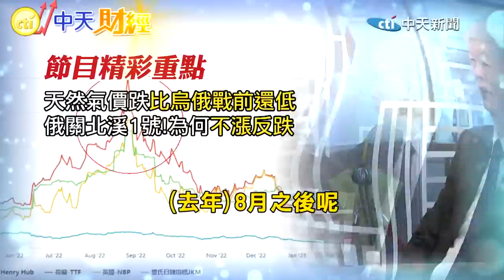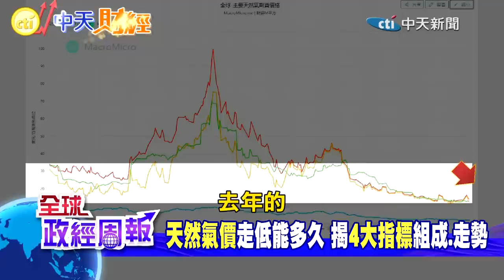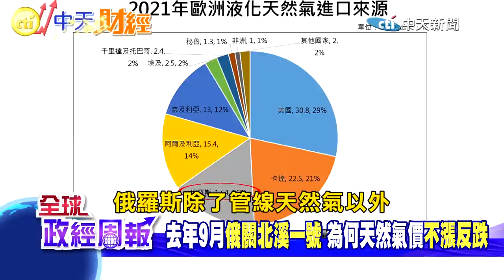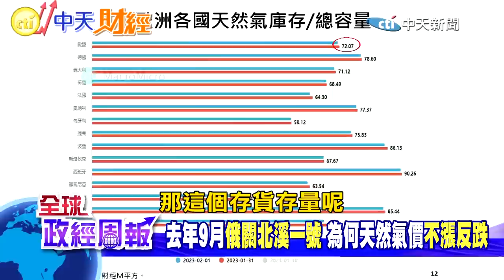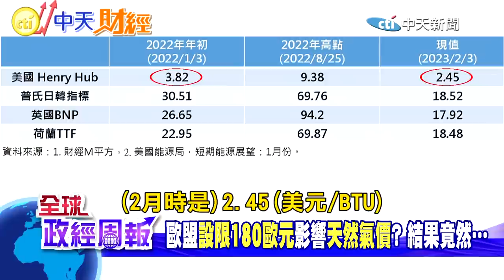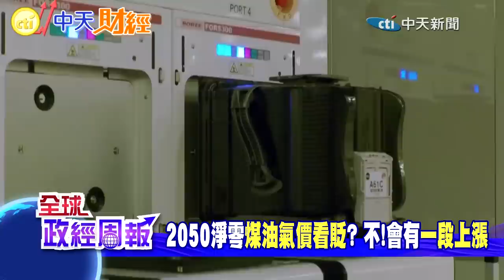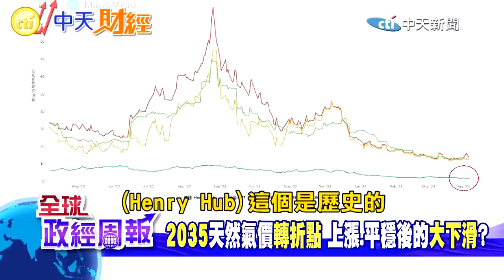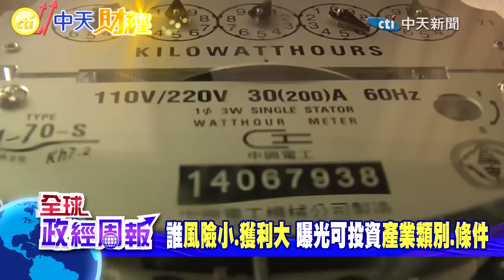【全球政經周報】風險小.獲利大!儲電.節電投資挑選 淨零!但為何2035前天然氣價難大貶 俄關北溪一號!氣價竟崩跌原因 世界天然氣產量占比曝各產氣國影響力20230408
★投資產業要看長期趨勢!2050年淨零排放是未來重點，有哪些產業獲利?確定產業類別後，該怎麼挑選有競爭力的公司，才能風險小、獲利大，可以看"這幾項"條件!
★近期油價、天然氣價格走貶，中國大陸解風的需求似乎沒有帶動走勢，為什麼?走低的趨勢能有多久?
★由於天然氣價格會影響台灣發電成本，進而影響下一次電價是不是要再調漲!在淨零排放目標下，天然氣價會大崩跌嗎?梁啟源教授說2035年之前非但不會，而且可能還會漲一段，為什麼?
★檢視天然氣價近兩年走勢，明明去年9月俄羅斯關閉北溪一號，照理說供給不足，需求仍在的情況下，會大漲，但為何天然氣價還雪崩式下跌，詭異現象背後是...
由專長經濟模型建構與預測、國內能源經濟第一把手 梁啟源教授為您深度解析!